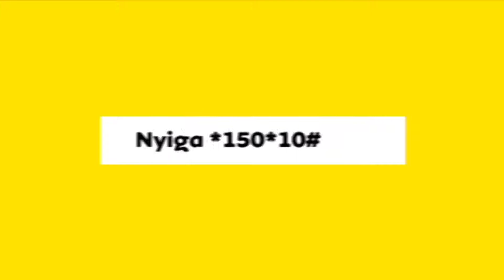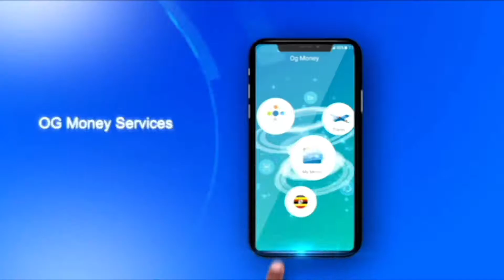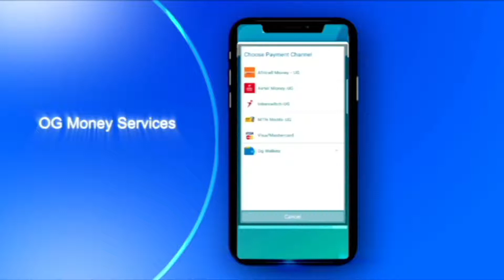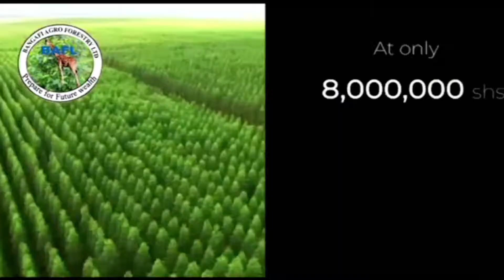Obulungi Bw'okuyungu Oluganda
Sheikh Yasin Kiweewa